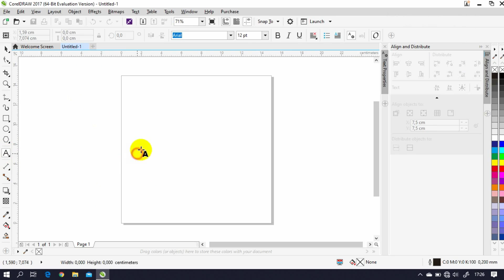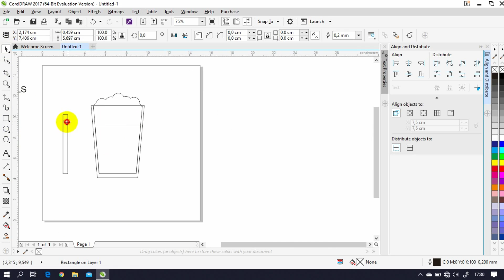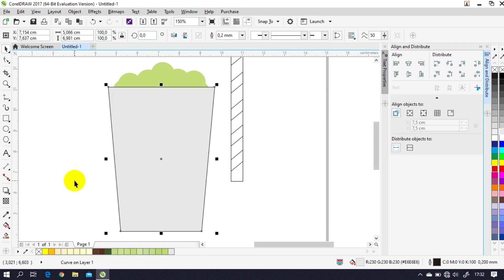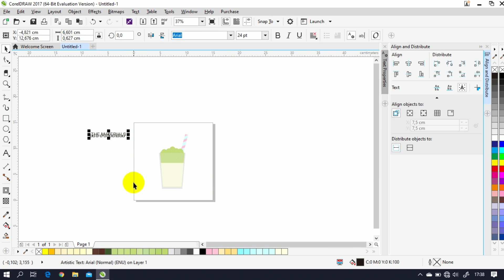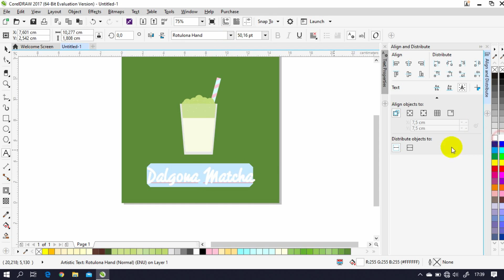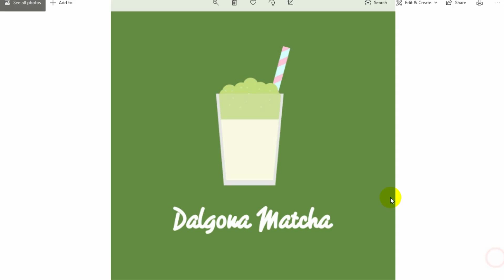Make a Simple Vector "Dalgona Matcha" without Blender | Speed Art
Software :
- CorelDraw 2017
- Adobe Premiere Pro 2015
- HandBrake 1.0.7
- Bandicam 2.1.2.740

Hardware :
- Acer E5-476G-58KE